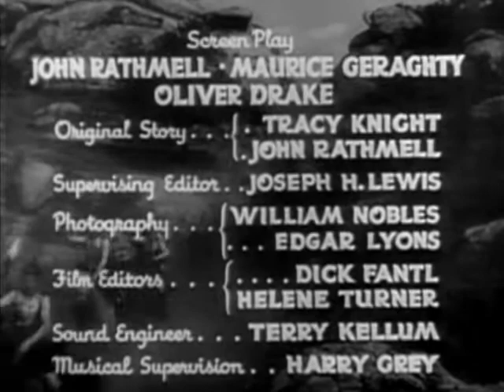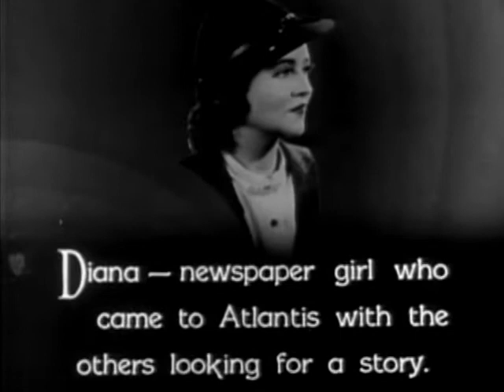UK 9 archive | OLD HOLLYWOOD CLASSIC FILM | FULL FREE TO WATCH